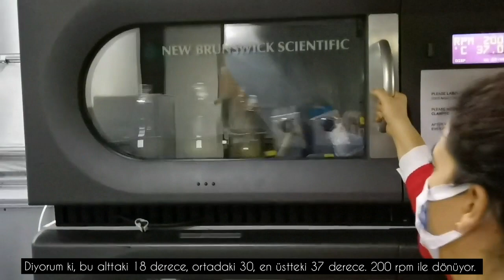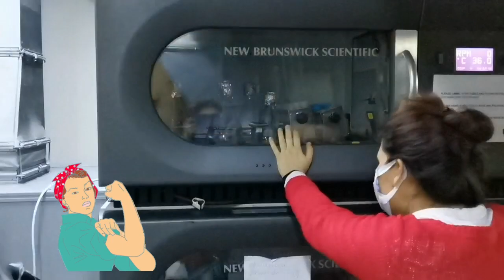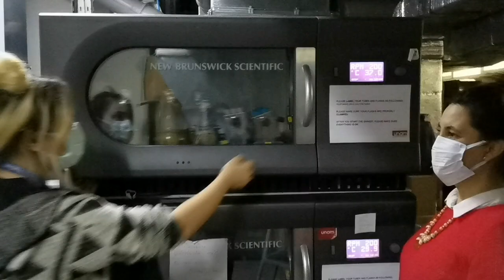Rekombinant DNA #3 | transformasyon 3 | Çevrimiçi Lab Stajı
Ders notları şurada Pandemi yüzünden okullar online oldu ama pratik dersler online olamadı. Belki biraz biraz laboratuvar dersi görmüş olabilirsiniz. Çoğu öğrenci öte yandan hiç laboratuvar göremedi. Staj başvurularınıza da olumsuz yanıt almışsınızdır çünkü çoğu Lab da ya kapalı ya da kişi sayısını az tutmaya çalışıyor.

İşte tam bu dönemde sizlere online staj imkanı sunmak istedim. Ben yanımdaki stajerlere ne anlatıyorsam siz de aynısını göreceksiniz. Neredeyse hiç editlemeden yükledim. O yüzden de es zamanlı izleyebileceksiniz.anlasilmayan yer varsa yorumlara bırakın lütfen.